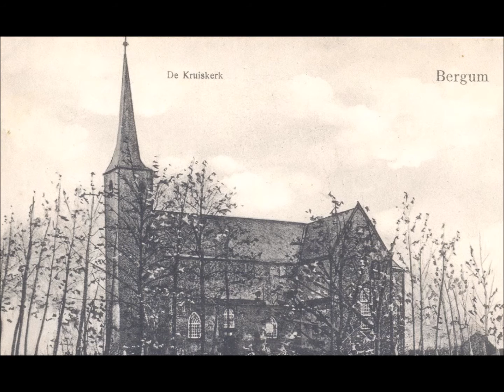Bergum Nieuwstad Kruiskerk in ansichtkaarten en foto's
"Army of the Nile"
Gespeeld door;
Fanfarakorps "Apollo" o.l.v. Inno van den Berg

Van de lp "Burgum sjongt en spilet"
Road Productions RP 1001

nummer 6 van kant 2

Opgenomen april 1987 in de Telesound studio-Waskermeer en in de Gereformeerde kerk te Bergum